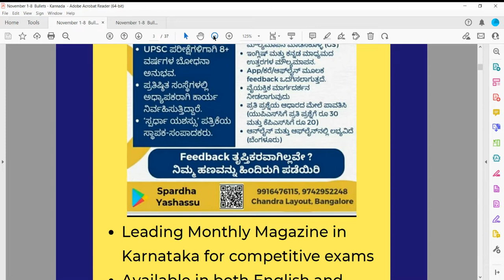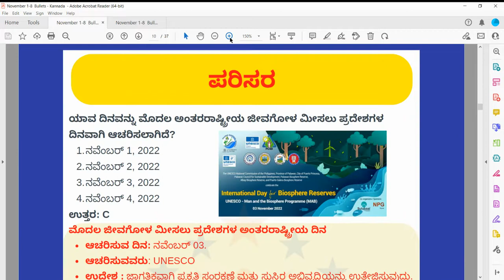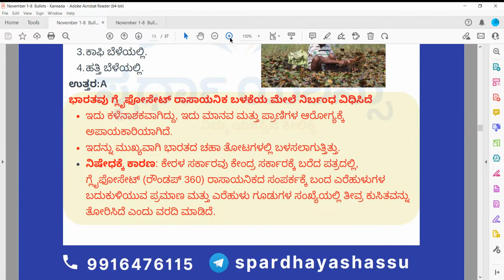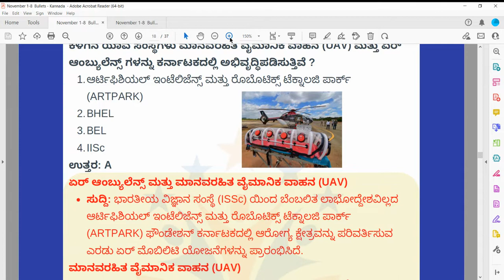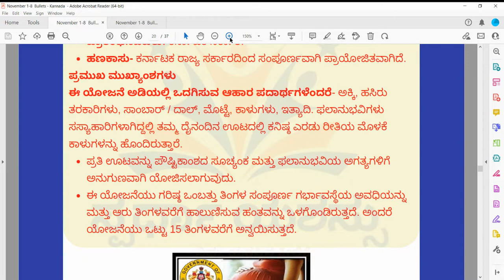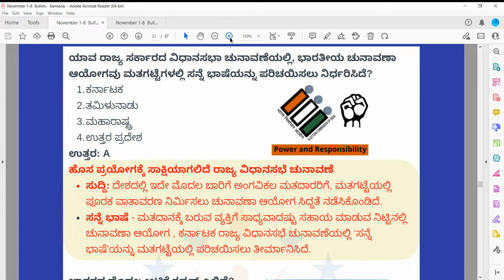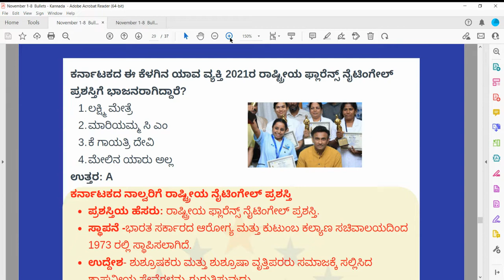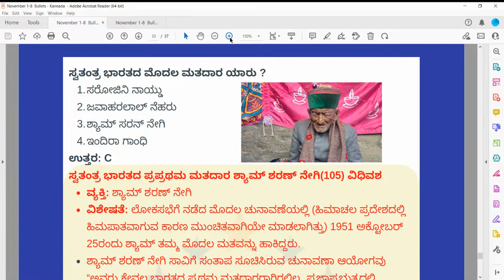1) ಪ್ರಚಲಿತ ವಿದ್ಯಮಾನ ಭಾಗ-1(2022) ನವೆಂಬರ್‌ 1 ರಿಂದ 8 ರವರಗೆ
ಸಾಮಾನ್ಯ ಕನ್ನಡ (ಜನರಲ್ ಕನ್ನಡ) ಕ್ಕೆ ತರಗತಿ ಪ್ರಾರಂಭ.
FDA /SDA /GROUP C NON TECHNICAL/PDO/GPSTR/KPSC/KPTCL/KEA ಮುಂತಾದ ಎಲ್ಲಾ ಪರೀಕ್ಷೆಗೆ
ಸಾಮಾನ್ಯ ಕನ್ನಡ (ಜನರಲ್ ಕನ್ನಡ)ಕ್ಕೆ

ಈ ಮೇಲಿನ app install ಮಾಡಿಕೊಂಡು 👆👍

ಈ ಕೆಳಗಿನ ಲಿಂಕ್ ಮೂಲಕ ಕ್ಲಾಸ್‌ ಗೆ ಸೇರಿಕೊಳ್ಳಿ.

(ತರಗತಿಗೆ ಸೇರಲು ಈ ಮೇಲಿನ ಲಿಂಕ್ ಮೇಲೆ ಕ್ಲಿಕ್ ಮಾಡಿ).

ಎಲ್ಲರಿಗೂ ನಮಸ್ಕಾರ.

ಹೊಸ ಬ್ಯಾಚ್ ಕೋರ್ಸ್‌ ಆರಂಭ ಆಗುತ್ತಿದೆ.

FDA /SDA /GROUP C NON TECHNICAL/PDO/GPSTR/KPSC/KPTCL/KEA ಮುಂತಾದ ಎಲ್ಲಾ ಪರೀಕ್ಷೆಗೆ  ಈ ತರಗತಿಗಳು ಅನುಕೂಲ ಆಗುತ್ತವೆ.

ಈ ಬ್ಯಾಚ್ ಕೋರ್ಸ್‌ ನ ವಿಶೇಷತೆ.
ಹಳೆಯ ತರಗತಿಗಳ ರೆಕಾರ್ಡಿಂಗ್‌ ನೋಡಬಹುದು.(ಒಂದು ವರ್ಷದವರಗೂ ತರಗತಿ ನೋಡಬಹುದು)

೧) 200 ಗಂಟೆಗಳ ತರಗತಿ.

೨)  ಒಂದು ಉಚಿತ ಮಾಕ್ ಟೆಸ್ಟ್

೩) ವೈಯಕ್ತಿಕ ಮಾರ್ಗದರ್ಶನ.ಕ್ಲಾಸ್ ನಲ್ಲಿ /ಅಥವಾ PHONE ಮೂಲಕ.

೪) PDF NOTES  ಕೊಡಲಾಗುತ್ತದೆ. (ಕ್ಲಾಸ್ ನೋಟ್ಸ್)

೫) ತರಗತಿಯ ಸಮಯ ರಾತ್ರಿ 8 ರಿಂದ  9 ಗಂಟೆಯವರಗೆ.(live class ಗೆ ಬರಲು ಸಾಧ್ಯವಾಗದಿದ್ದರೆ ರೆಕಾರ್ಡಿಂಗ್ ಕ್ಲಾಸ್ ಇರುತ್ತದೆ.ನಿಮಗೆ ಬೇಕಾದಾಗ ನೋಡಬಹುದು.

Samarth Academy